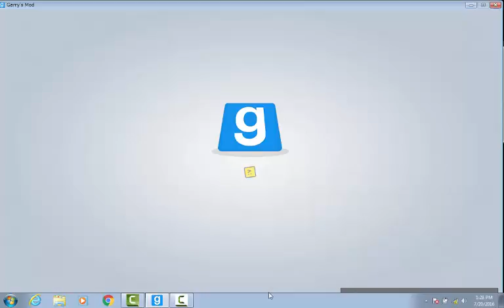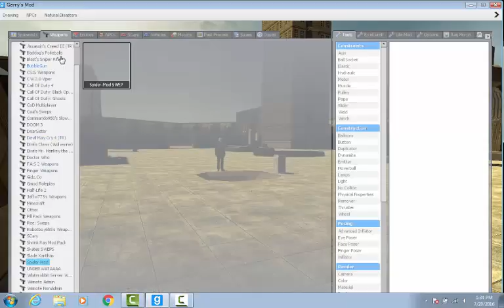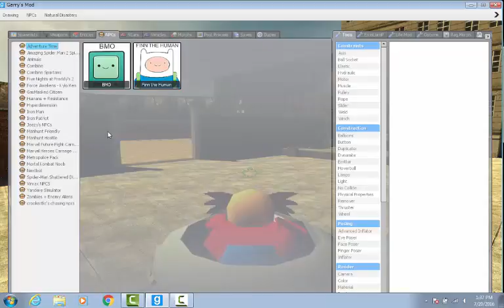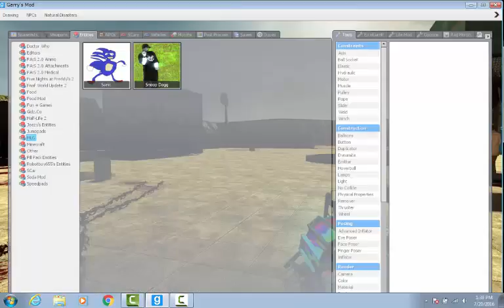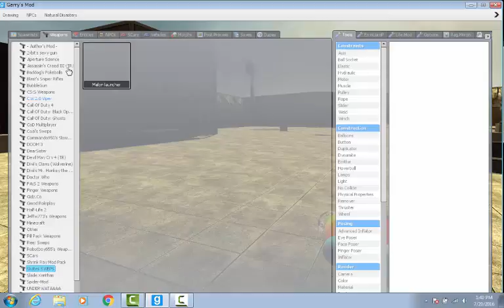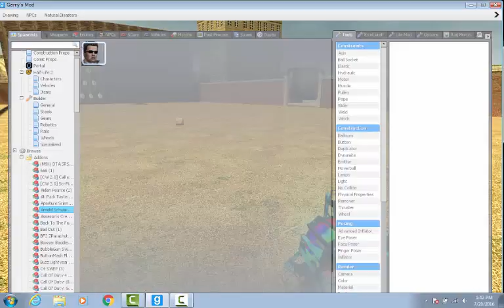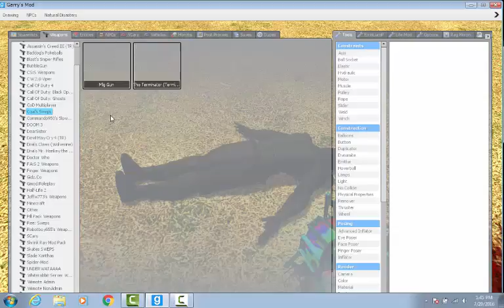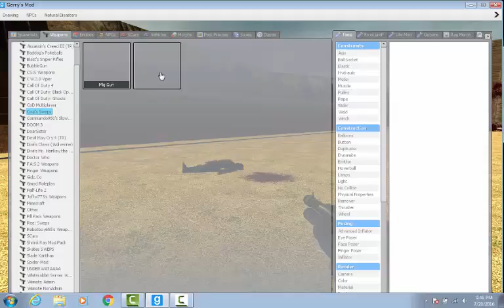gmod gameplay comentating 1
warning earrape no intro cause old